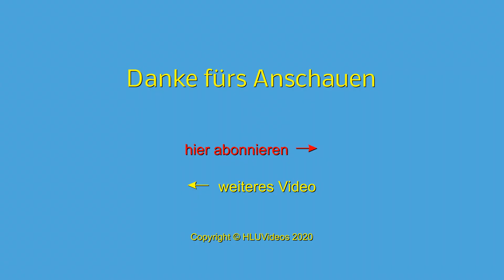Füssen und Umgebung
Die Füssener Reichenstraße führt uns zum Magnusplatz, wo wir einen kurzen Blick in die Kirche „St. Mang“ werfen. Anschließend besuchen wir drei Gewässer in der Umgebung: Den Weißensee, den Alatsee und den Alpsee unterhalb des Schlosses Hohenschwangau. Vom Alpsee geht es schließlich zur schön gelegenen Wallfahrtskirche St. Coloman.

00:00 Füssen
01:07 Weißensee
01:26 Alatsee
01:46 Alpsee und Hohenschwangau
03:08 Wallfahrtskirche "St. Mang"

Satellitenbild 1: Google Earth: Image Landsat / Copernicus
Satellitenbilder 2: Google Earth